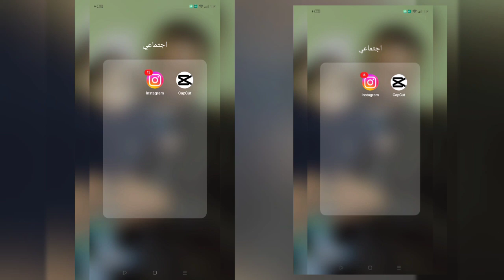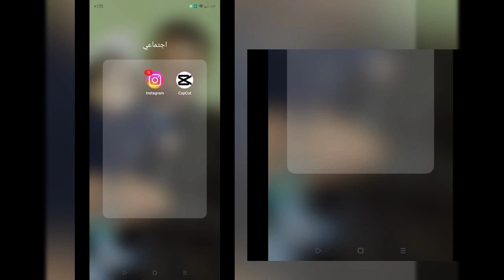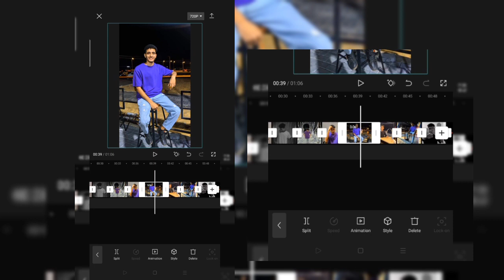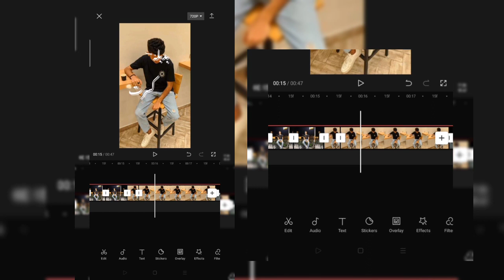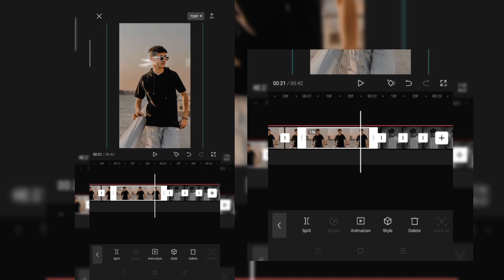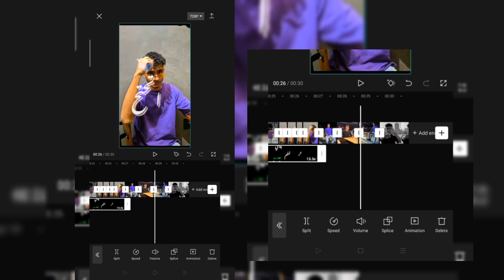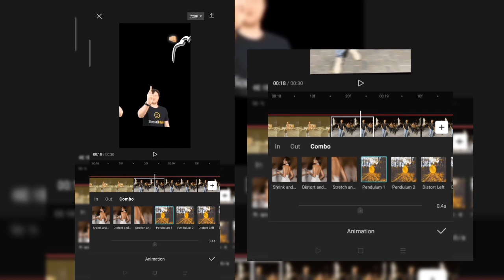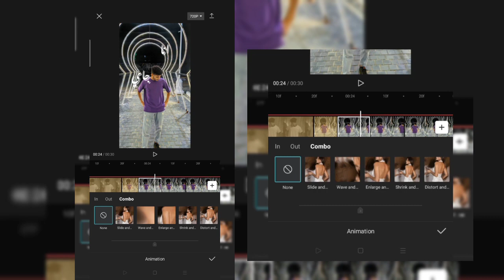ازاي تعمل ترند التيك توك اغنيه اسوق بلدكو بابطالها حاره السقايين🔥|اسلام اشرف-Eslam Ashraf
ازيكم ياابطاال عاملين ايه فيديو النهارده شرح ازاي تعمل ترند التيك توك اغنيه اسوق بلدكو بابطالها حاره السقايين🔥 مستني رايكم ♥️♥️
ازاي اعمل فيديو علي برنامج كب كت capcut  طريقه عمل فيديوهات علي برنامج capcut  كيفيه عمل ترند علي كب كات ازاي اعمل فيديو علي تيك توك TikTok كيفيه تصميم فيديو في برنامج كب كيك.  ازاي اعمل فيديو علي tiktok بالصور   تصميم كاب كات. عمل فيديو علي capcut ازاي اعمل الترند الجديد بتاع التيك توك  تعليم علي برنامج كب كات شرح تريندات capcut ازاي اعمل ترند التيك توك الجديد  شرح ترند التيك توك الجديد بطريقه سهله. كب كت. ازاي اعمل فيديو الصور علي كب كت tiktok تريندات الصور